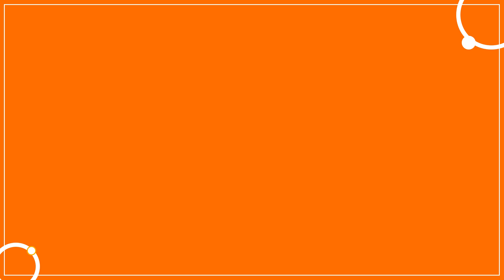Consejos para sonar como profesional de la voz | Compensar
Si lo que buscas es impactar con tu voz en cada reunión, te recomendamos estos consejos para que suenes como todo un profesional.